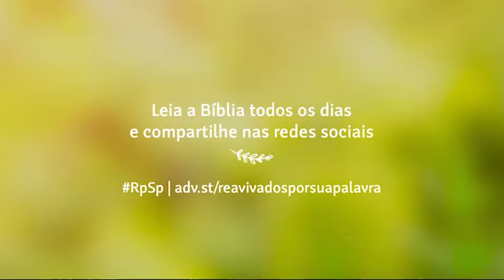Gênesis 38 Pr. Suárez